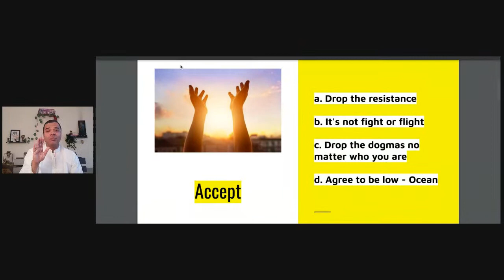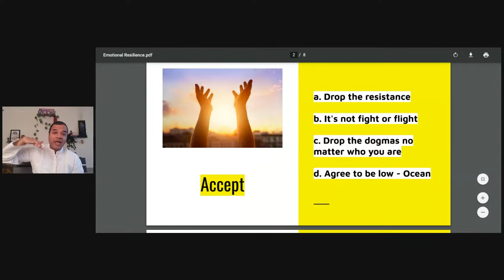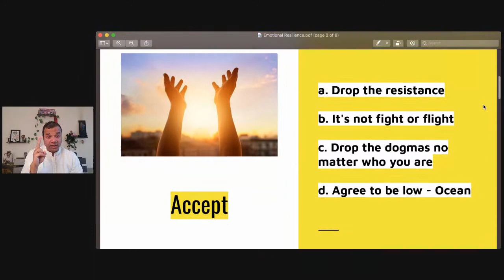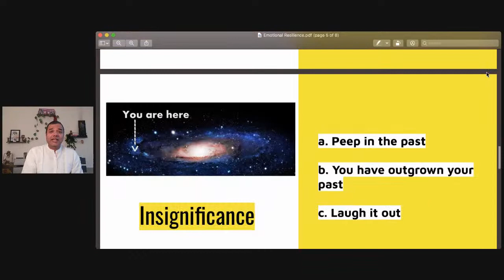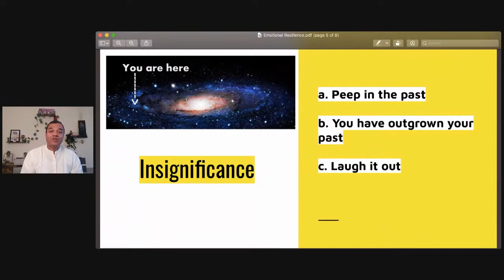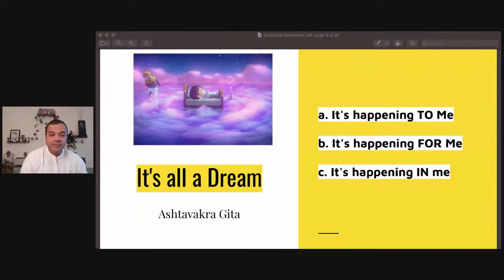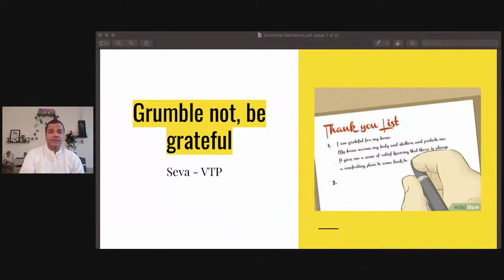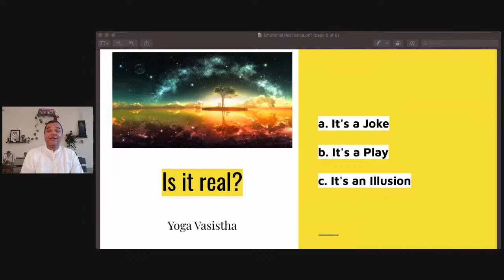7 Point Recipe for Bulletproof Emotional Resilience